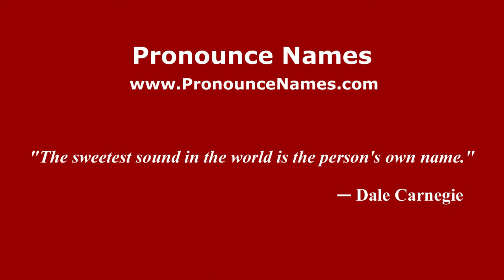How to pronounce Galvan (Italian/Italy) - PronounceNames.com